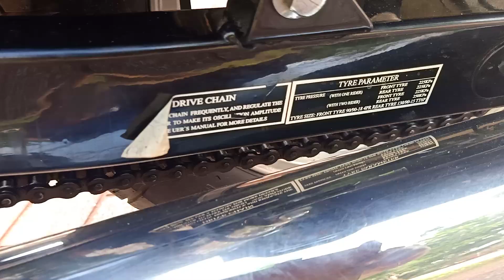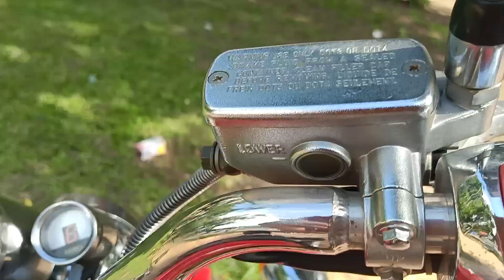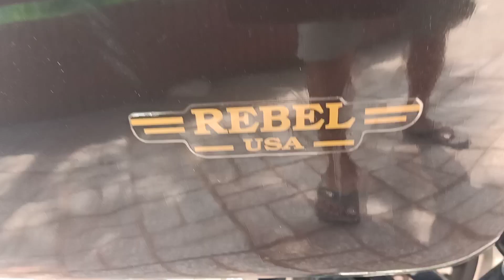Lh vương:0906.859.709 Moto rebel mẫu mới đời 2012 chính chủ nguyên zin mới chạy 6000km như mới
Lh vương:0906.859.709 Moto rebel mẫu mới đời 2012 chính chủ nguyên zin mới chạy 6000km như mới LH:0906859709